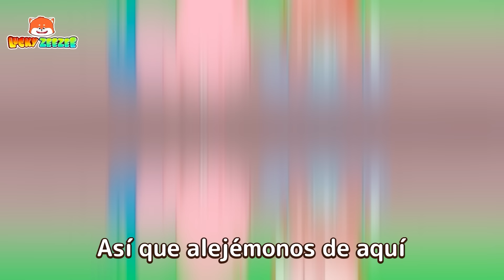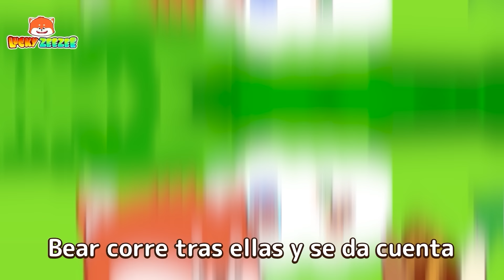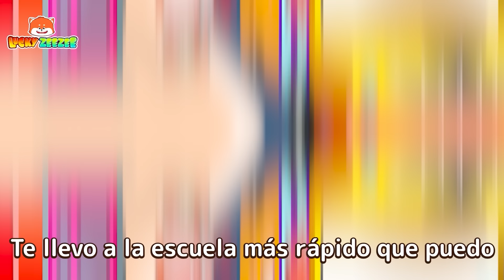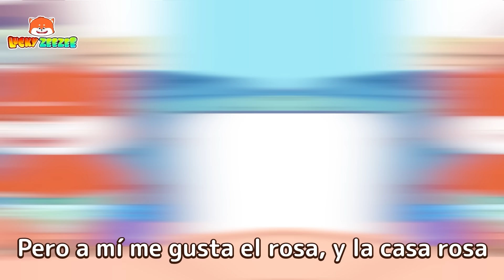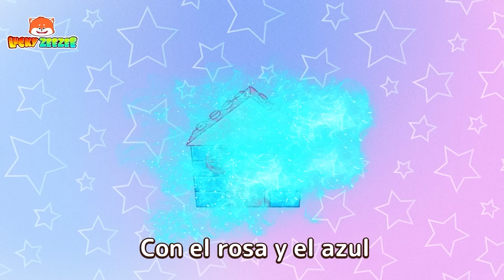Canción Somos Grúas, Bulldozers, Excavadoras | Canciones divertidas para niños 😻🐰🦁 Por Zee Zee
00:00 - Canción Somos Grúas, Bulldozers, Excavadoras
⭐ Nuestras Sugerencias